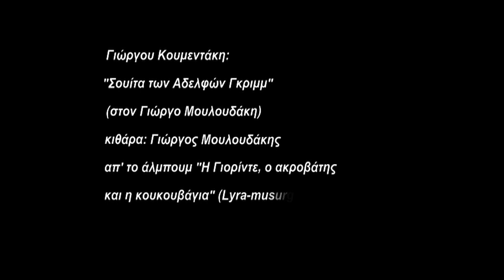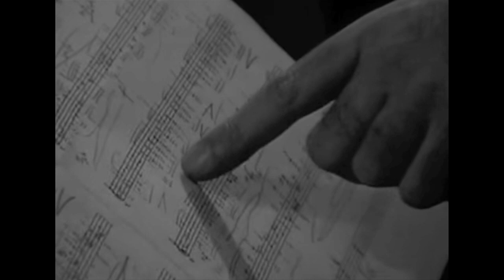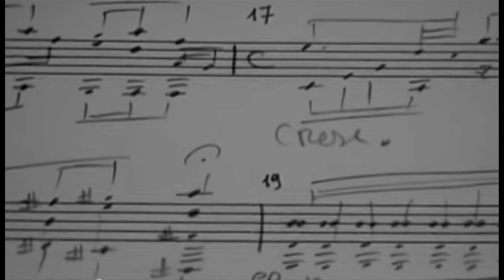Mouloudakis plays "Sleeping Beauty", by Giorgos Koumendakis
Yorgos Mouloudakis plays "Sleeping Beauty", by Giorgos Koumendakis. 3rd part of the "Suite for the Grimm Brothers" for classical guitar, dedicated to Y.Mouloudakis. World premiere. From the album "Jorinde, the acrobat and the owl" (LYRA-MUSURGIA, 2001).